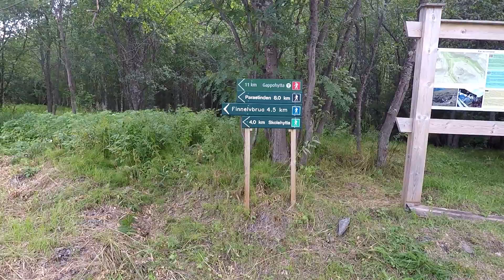Skolehytta, Parasdalen (og turstart Parastind) - Storfjord Postkassetrim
Skolehytta ligger fire kilometer fra veienden i Signaldalen. Denne turen viser også de tre første kilometrene av turen til Parastinden.